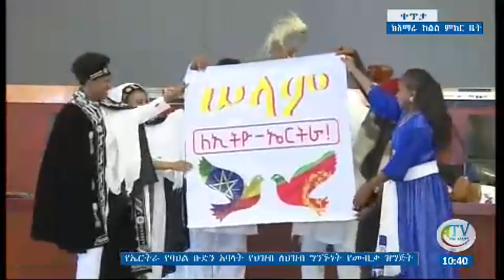ጭውውት በሙሉአለም ኪነት ቡድን